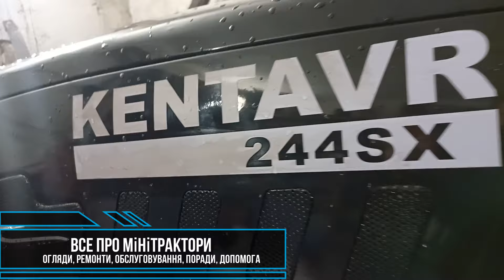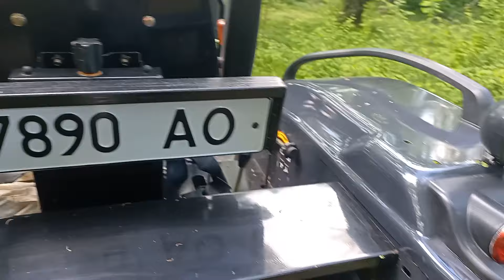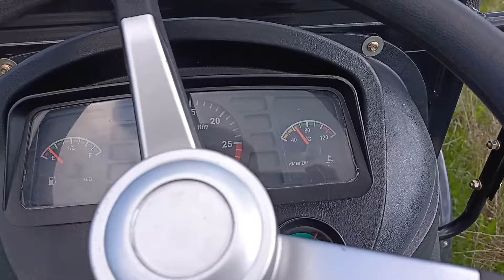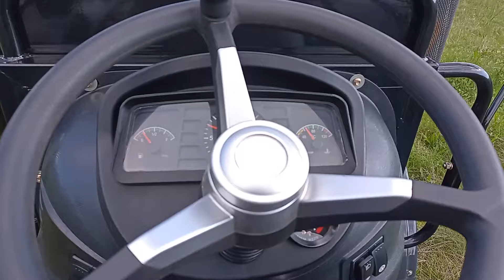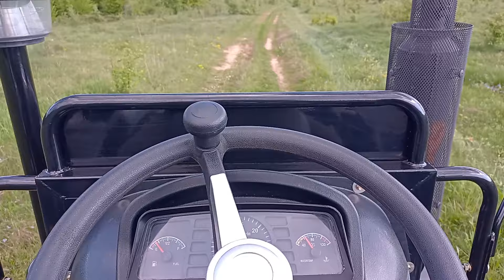Виїзд до лісу на тракторі Кентавр 244SX